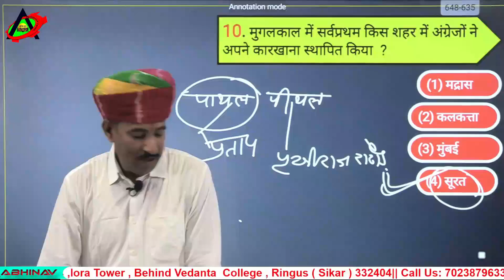अरे घास री ही रोटी जद बन बिलावड़ो ले भाग्यो || महाराणा प्रताप || भीवराज सर